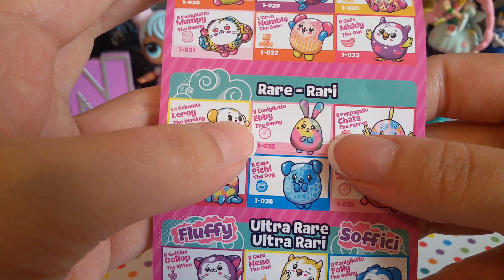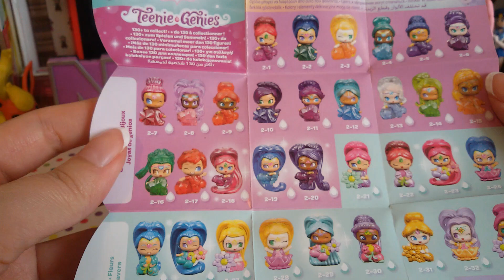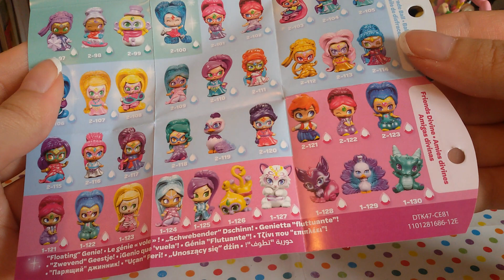C'è Posta per Nese!!! Shimmer e Shine 2 serie teenie genies, Pikmi pops e num noms!!!